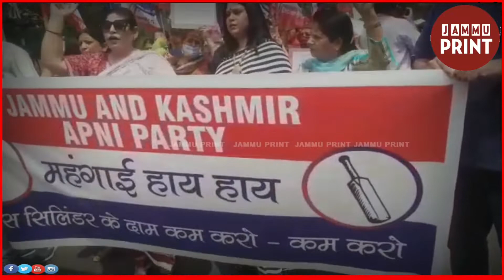Apni Party’s Women Wing holds protest in Jammu